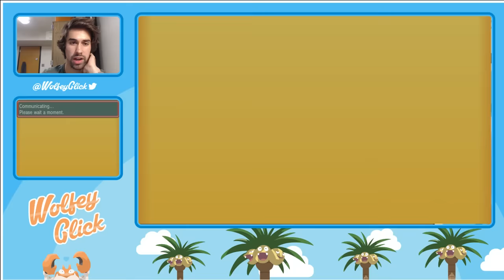NBI! Wolfey vs AJ - Game 2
Game 2 of my 2o3 set vs AJ for the Nugget Bridge Invitational!